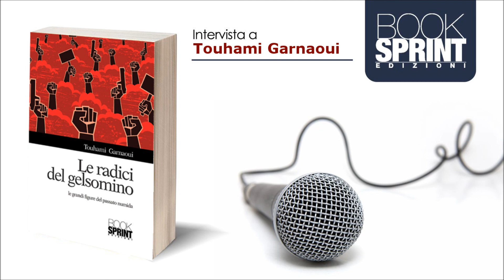BookSprint Edizioni - Intervista Touhami Garnaoui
Touhami Garnaoui è l'autore di "Le radici del gelsomino", un libro che risale l'onda della cosiddetta "primavera araba", e di "Mohamed, riprendi la tua valigia...", un'opera teatrale che affronta la tematica dell'immigrazione.